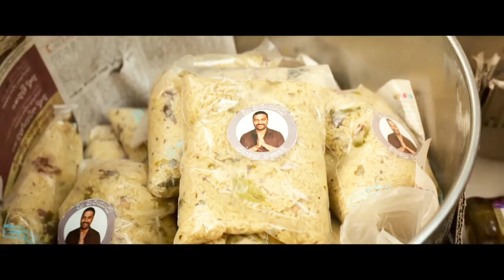gang of Godavari. చాలా బాగుంది review telugu Movie Intentional N Super Ment ? విశ్వక్సేన్ 😎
బ్యానర్: సితార ఎంటర్‌టైన్‌మెంట్స్‌, ఫార్చ్యూన్‌ ఫోర్ సినిమాస్‌, శ్రీకర స్టూడియోస్

నిర్మాత: సూర్యదేవర నాగవంశీ, సాయి సౌజన్య

సహా నిర్మాతలు: వెంకట్ ఉప్పుటూరి, గోపీ చంద్ ఇన్నమూరి

కథ, స్క్రీన్‌ప్లే, దర్శకత్వం: కృష్ణ చైతన్య[7]

సంగీతం: యువన్ శంకర్ రాజా

సినిమాటోగ్రఫీ: అనిత్ మధాడి

ఎడిటర్‌: నవీన్ నూలి